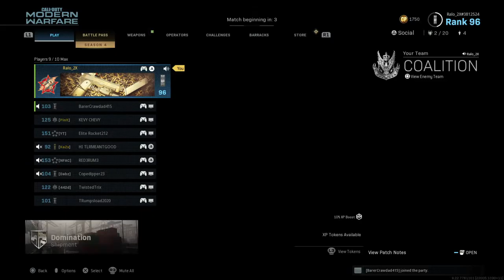MODERN WARFARE DOMINATION GAMEPLAY!!!!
Domination on shipment with montay2xthegoat